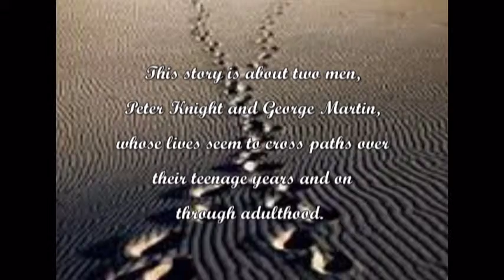Garden of Souls 2014 Book Trailer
Garden Of Souls is a story based on fiction that could actually be a true story because of its story context. This story is about two men, Peter Knight and George Martin, whose lives seem to cross paths over their teenage years and on through adulthood. Though they were never friends, by some unusual force in the universe, they feel this strange closeness to each other.

Garden of Souls by Author Terry Fulgham

Everywhere Books
Are Sold.